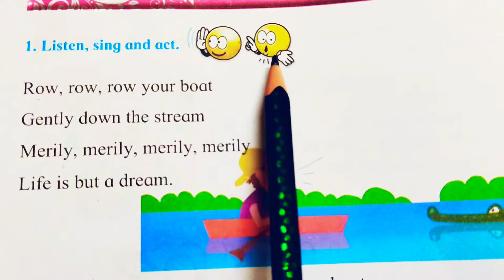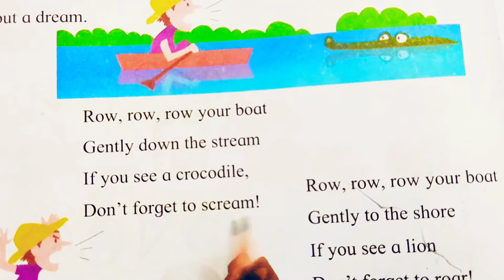4.3 Row, row, row your boat⛵poem🌹standard first🥇 My English book one📕Maharashtra state board💐🌺